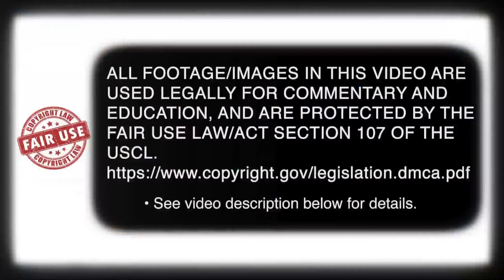Gyokko Ryu Taijutsu - Unarmed Combat (体術) - Omote Gyaku (that's difficult)